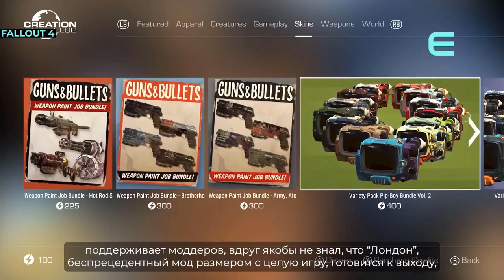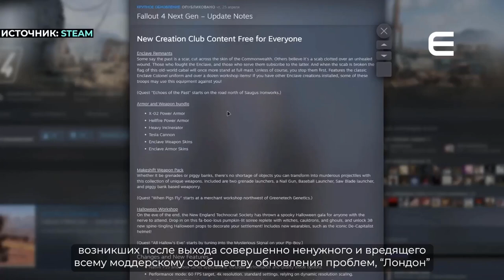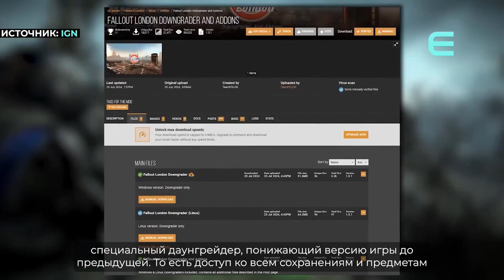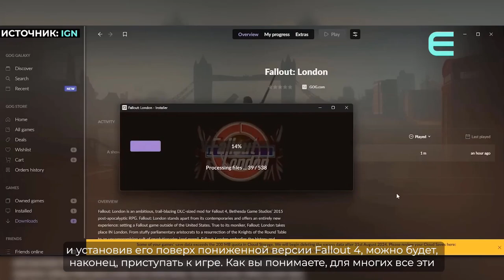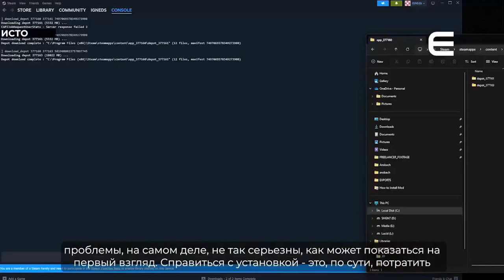352 - Вердикт - Не только Тодд умеет делать Fallout, часть 1 (ТК "E TV", 20.08.2024 года) IPTVRip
Благодарю за видео - Максим Сибиряков.
352 - Вердикт (ТК "E TV", 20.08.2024 года)

- Fallout: London (2024)
Разработчик: Team Folon
Платформа: PC

Представьте, группа модеров-любителей, никогда ранее не делавших игры, внезапно создала полноценный новый проект. Да не какую-нибудь инди-поделку, а полноценную часть Fallout. А ещё за это не просят денег.
И это не фантастика, а Fallout: London. О ней мы и расскажем нашем «Вердикте».
Ссылка на оригинальное видео YT - • Вердикт | Fallout: London | Не только...
Источник:
Над передачей работали:
- Олег Криволапов, сценарист
- Иван Жестков, оператор
- Данил Карманов, монтаж
- Кирилл Кызин, программирование

Продюсеры:
- Максим Климов
- Наталья Чайковская
(с) ООО "Етерра ТВ", 2024

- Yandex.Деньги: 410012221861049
- QIWI: по нику - INQUISITORALEX